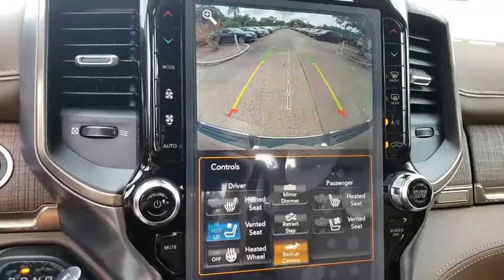2019 Ram 1500 Cocoa Beach, Palm Bay, Kissimmee, Deltona, Titusville, FL 19189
Maximum Steel Metallic Clearcoat New 2019 Ram 1500 available in Titusville, Florida at Parks CDR Space Coast. Servicing the Cocoa Beach, Palm Bay, Kissimmee, Deltona, FL area.
2019 Ram 1500 Laramie Longhorn - Stock#: 19189 - VIN#: 1C6RREKTXKN666734

5600 U.S. 1